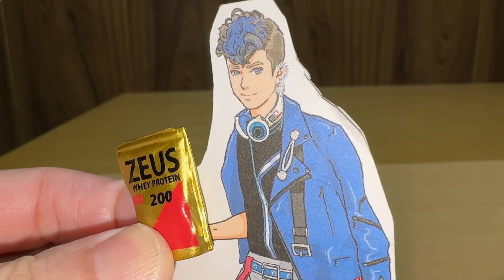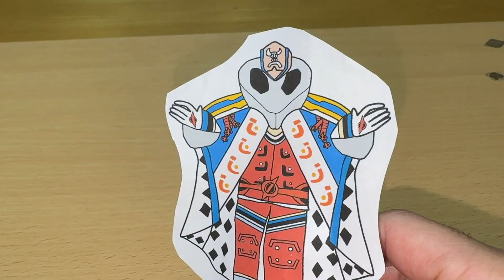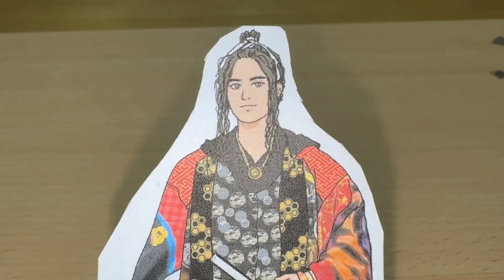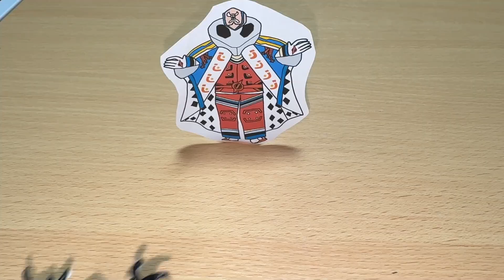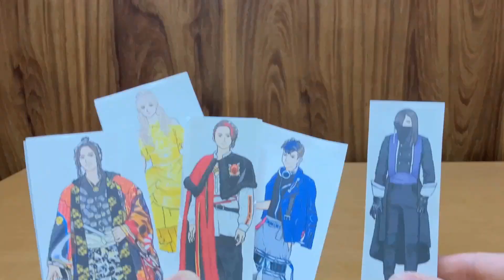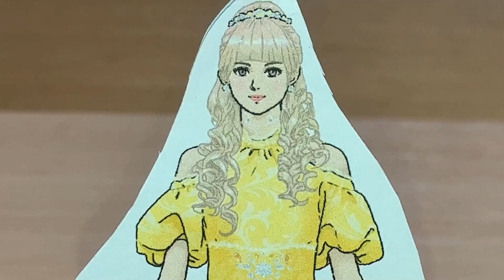オージャカリバーに隠しコマンド？王様戦隊キングオージャー 第39話再現してみた① ンコソパ奪還へ王たちが再び動き出す！Ohsama Sentai Kingohger ep39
王様戦隊キングオージャー 第39話「ンコソパ頂上決戦」を再現しました。パート①。
香坂真帆氏に描いていただいたイラスト、娘が描いてくれたイラスト、DXキングオージャーゴッドカブトセット、DXゴッドスコーピオン、DXゴッドホッパー、DXオージャカリバー、スパイダークモノス コンプリートセット（DXクモノスレイヤー、DXヴェノミックスシューター）、アクションヒーローズ、DXタランチュラナイト地底ガーディアンセット、DXオージャクラウンランス、DXキングコーカサスカブトガーディアンウエポンヘラクレスセット等で再現しました。

リタのアイドル潜入作戦は失敗したものの、強行手段でゴーマとミノンガンからゴッカンを奪還した王様戦隊。
一方、騒動に乗じてヤンマはウルトラコンピュータ「天上天下唯我独尊」をシオカラと共に取り返す。そして、一度敗れたヒルビルの支配するンコソパ奪還へと向け、王様戦隊を招集し、”ある秘策”を伝えるのだった。

BGMに甘茶の音楽工房様の楽曲を使用させていただきております。

2020年1月9日に視聴者様を対象に年齢層のアンケートを実施して、下記の結果を得ました。
30歳以上(30 years or older) 58%
20歳以上(20 years or older) 12%
15-19歳(15 to 19 years) 12%
13-14歳(13 or 14) 8%
12歳未満(Under 12) 10%